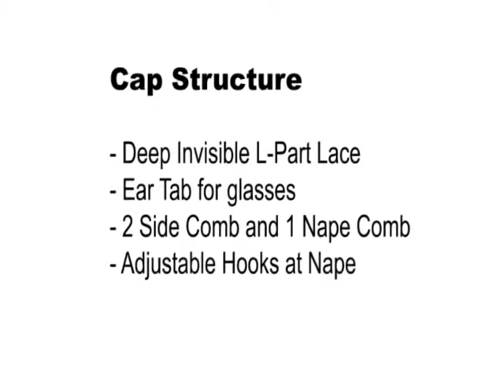Freetress Equal Pisces - Lace Front Wig with Deep Invisible L-Part, Color OMPOPPY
Freetress Equal Deep Invisible L-Part Lace Front Wig PISCES

More Lace Front Wig Here!